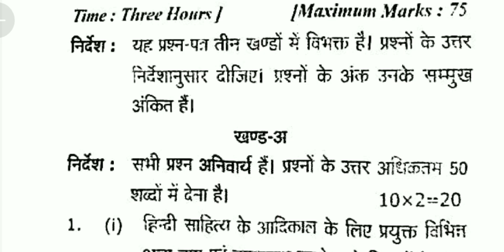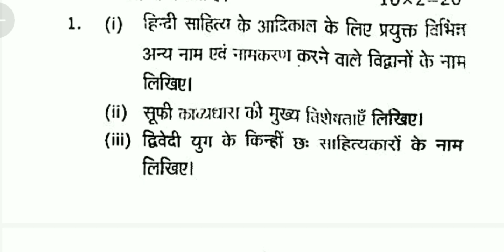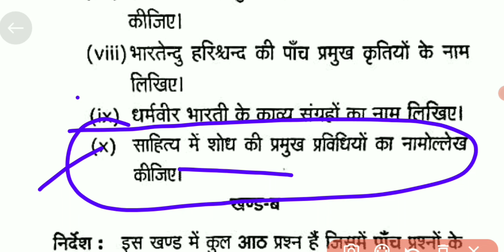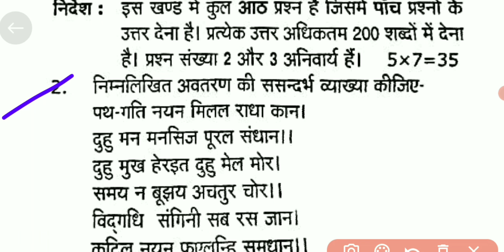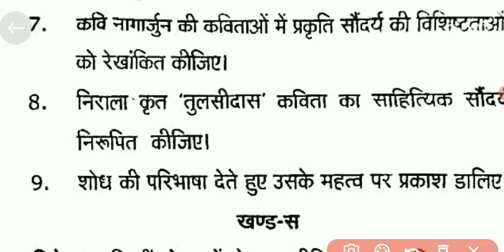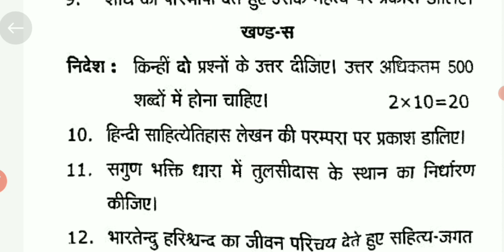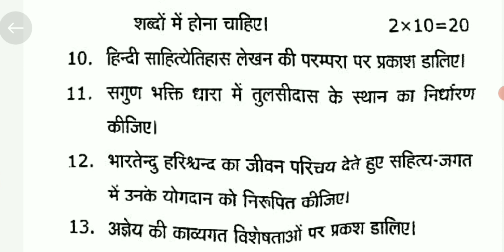hindi kavya ba 1st year 1st semester question paper 2024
Your Quaries:-

BA first semester Hindi Kavya question paper 2024
Hindi Kavya BA first year first semester question paper 2024
BA first semester Hindi question paper 2024
ba 1st sem hindi question paper
hindi kavya ba 1st year 1st semester
ba 1st semester hindi kavya question paper
ba 1st semester hindi question paper 2023-24